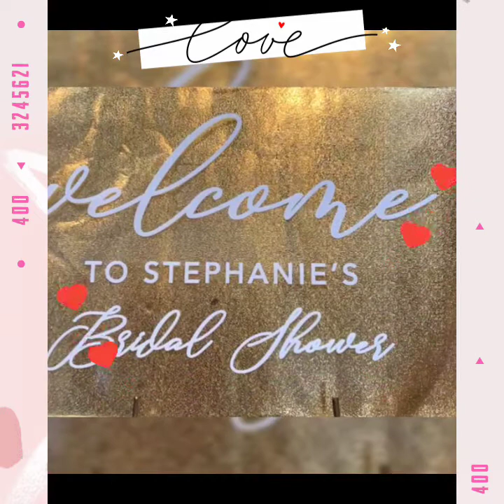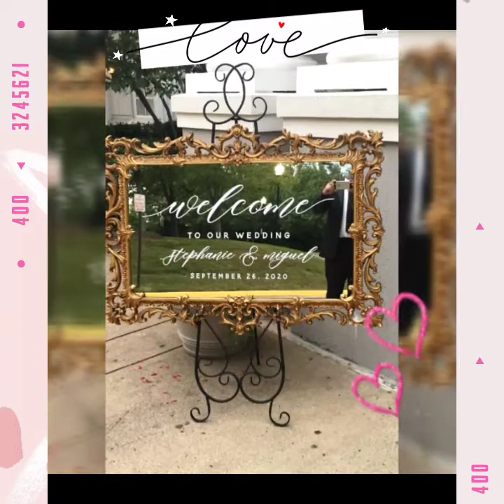Stephanie's Wedding Slideshow